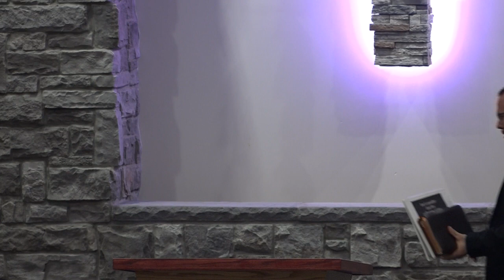Easter Sunday - Psalm 22 - "Paid in Full" - Dr. Casey Butner